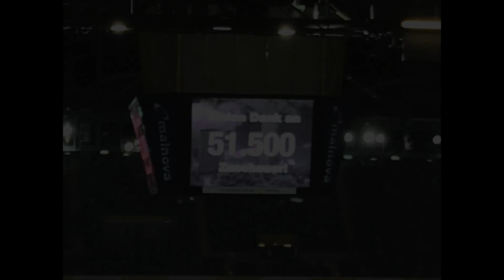ドイツ短期留学生 2017年